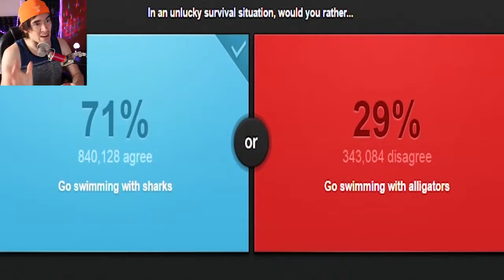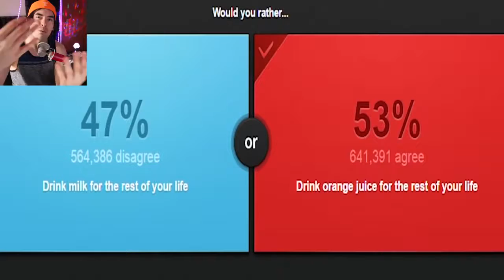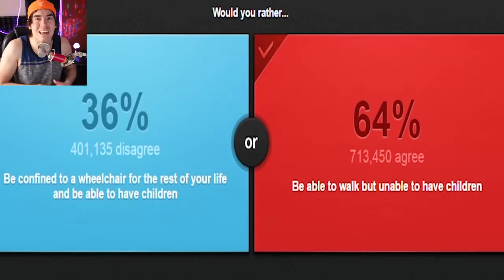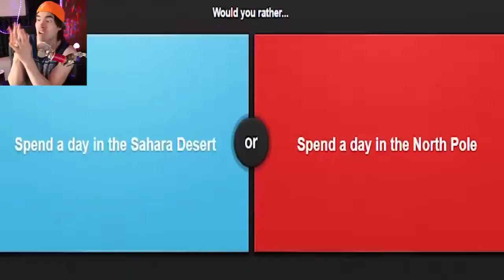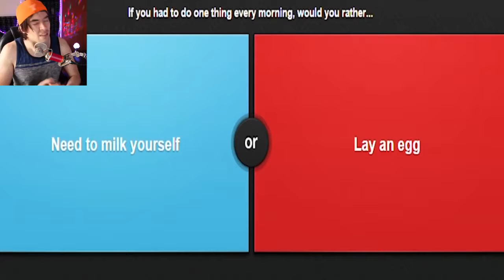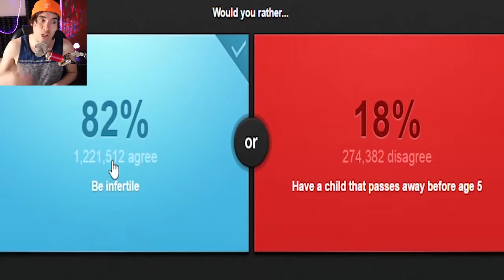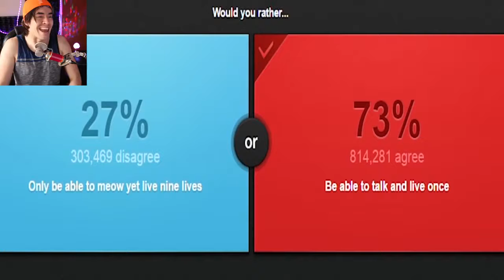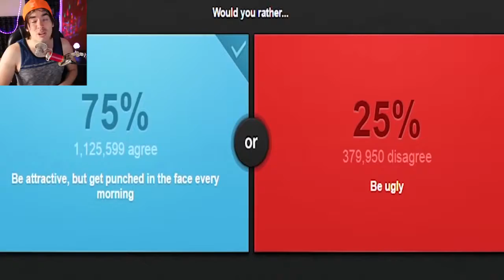¿Ser o no ser Calvo | Juega German